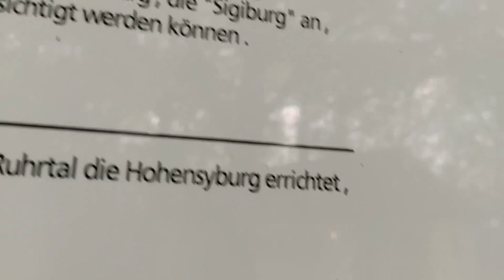Hohensyburg castle in Germany || Historical landmark || Malayalam Vlog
Hohensburg 🏰
Sigiburg was a Saxon hillfort in Western Germany, overlooking the River Ruhr near its confluence with the River Lenne. The ruins of the later Hohensyburg castle now stand on the site, which is in Syburg, a neighbourhood in the Hörde district of Dortmund.

Location :- Hohensyburgstraße 202, 44265 Dortmund